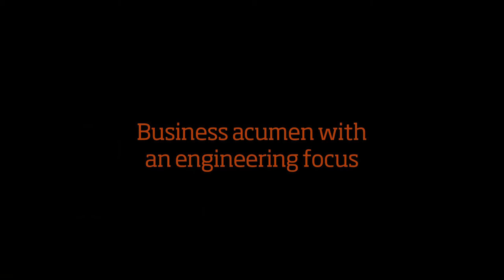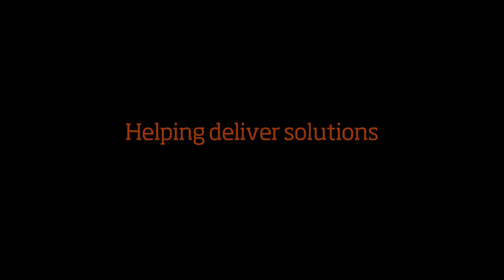Master of Engineering | Oregon State Ecampus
Students and faculty discuss the benefits of Oregon State University's online Master of Engineering in Industrial Engineering degree program.